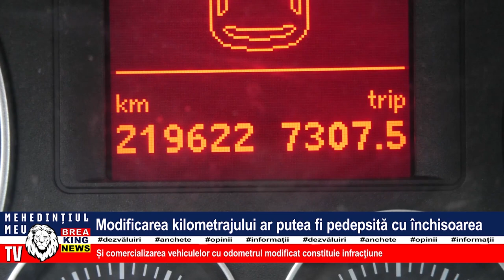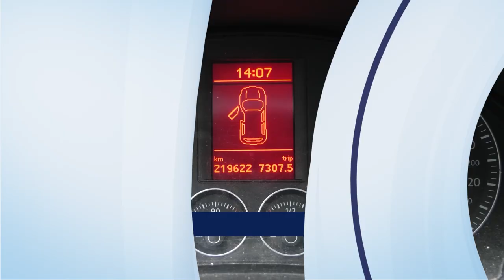MODIFICAREA KILOMETRAJULUI AR PUTEA FI PEDEPSITĂ CU ÎNCHISOAREA